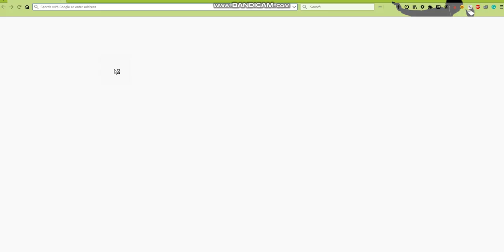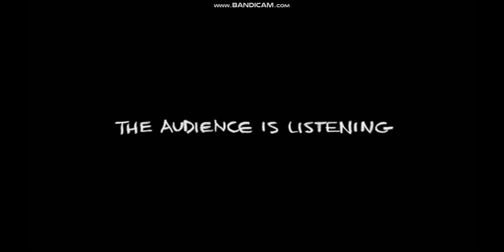Opening / DVD Menu To Cars (2013, DVD ITA) (English)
I Wanna Show You The DVD Menu And Opening Of The Disney Cars DVD From Italy, Don't Worry It's In The English Language
Cars Are Made By Disney And Pixar